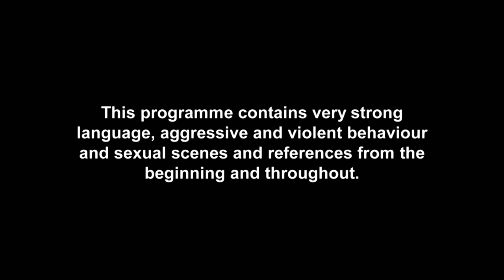Aww! Chloe's Heart-To-Heart With Abbie About Sam | Geordie Shore 1604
These two lasses FINALLY sit down for a reet proper chat about their Sam situation...